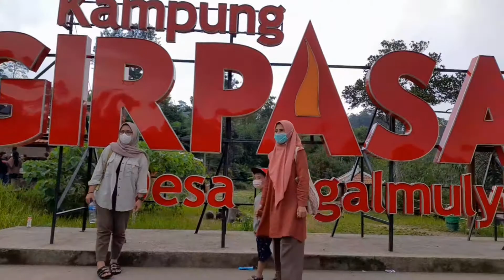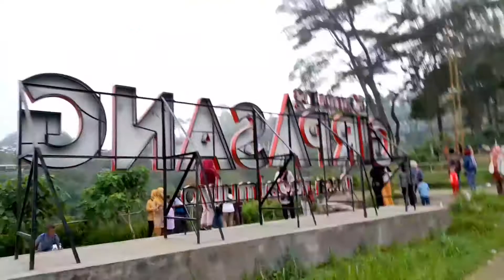PIKNIK TIPIS TIPIS, mencoba GONDOLA di GIR PASANG